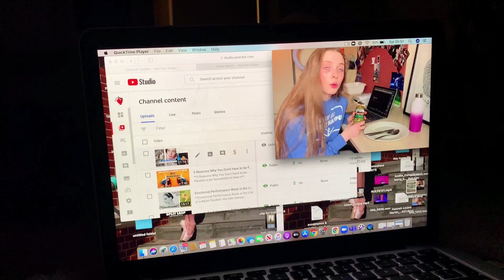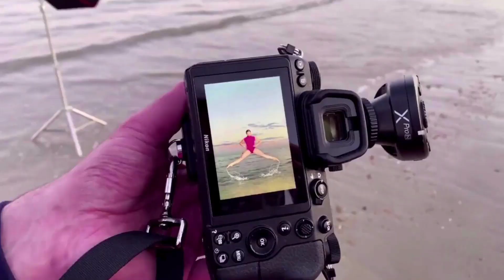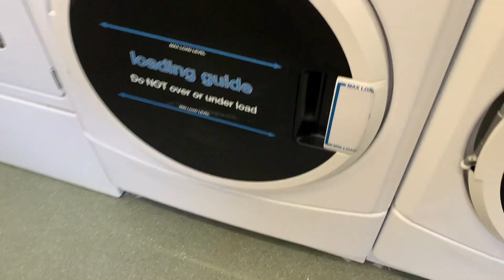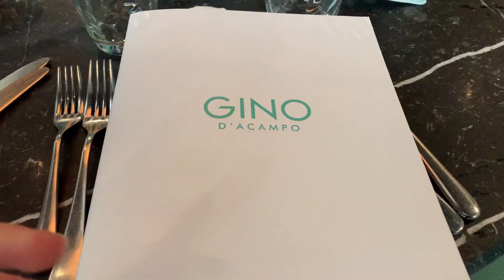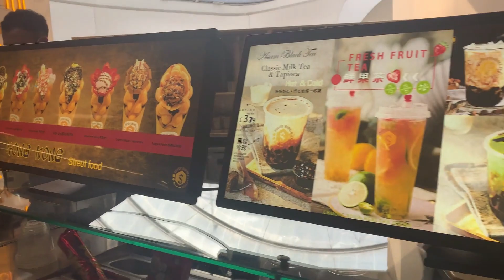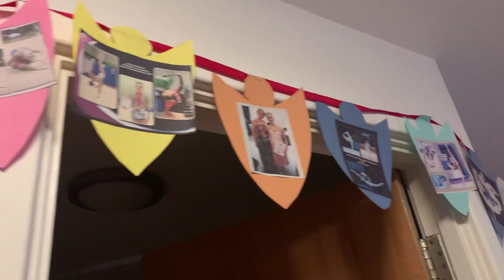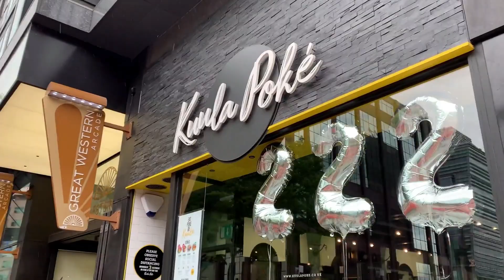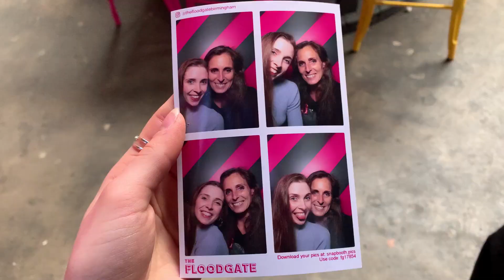48 hours of birthday MAYHEM in the life of a teen dancer- what I ate, GRWM, and surprises!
Sign up for Mondays Zoom Class with me and Mimi Cesar (suitable for both dancers and gymnasts!):

Hi! If you are new around here my name is Hannah Martin. I am a full-time dancer and I love sharing all my top tips here on youtube. I also do funny videos and vlogs which you might also enjoy so make sure to check out some of the links above for more cool creative content.